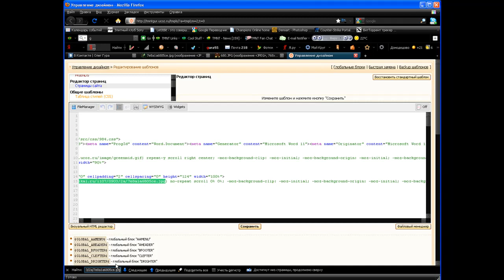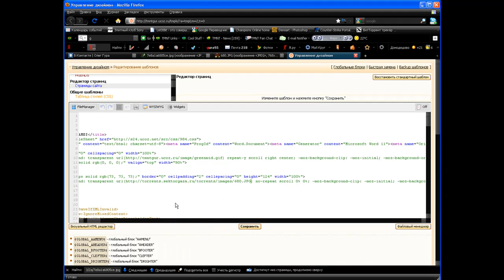Шапка сайта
Сорри за музяку)) Хотел добывить Rock-n-roll race, а получилось ЭТО!!!